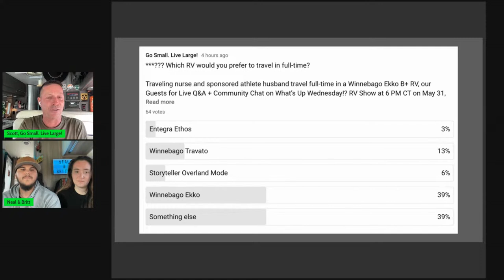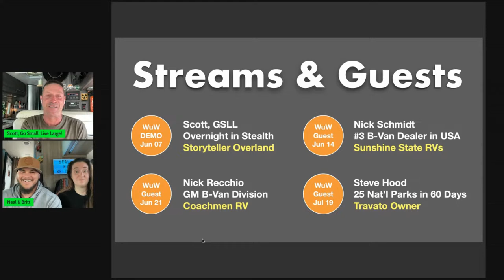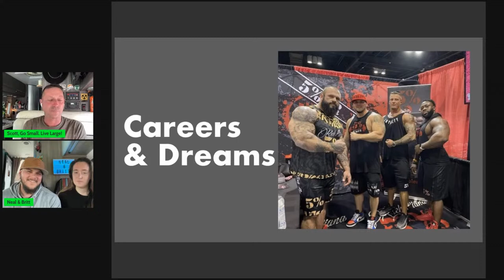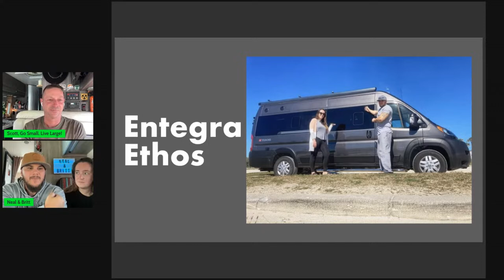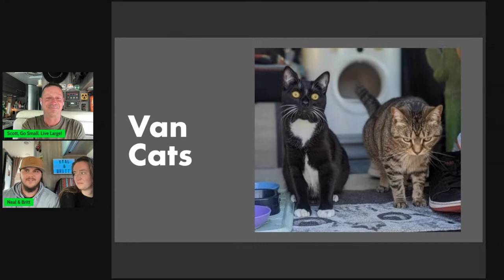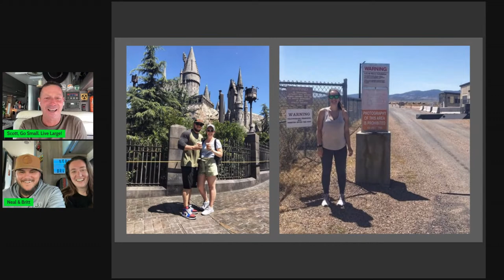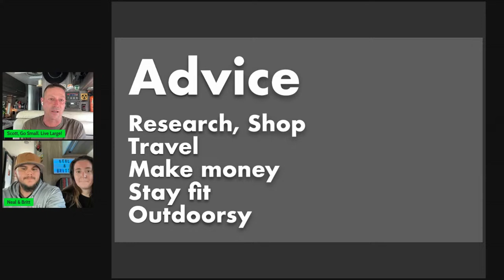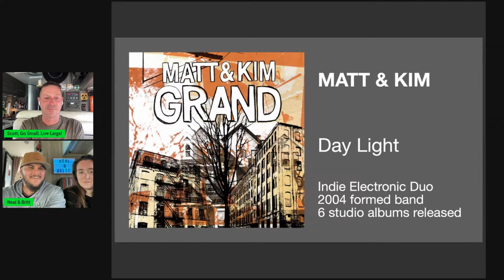Traveling Nurse & Husband Full-Time RV in Ekko by Winnebago, Guest on What’s Up Wednesday!? RV Show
Traveling nurse and sponsored athlete husband travel full-time in a Winnebago Ekko B+ RV.

TOPICS
Career planning
Travel nurse
Life changes presses dreams into reality
Airbnb VS vanlife
Ethos by Entegra
Travato by Winnebago
Mode by Storyteller Overland
Ekko by Winnebago
Outdoorsy RV rental
Cats travel in RV
Advice: RV research, RV travel, make money, travel with pets

Neal’s Instagram, @NealKirby21
Britt’s Instagram, @BrittanyPlace
FaceBook, @NealAndBritt

WHAT’S UP WEDNESDAY!? RV Show, Episode 125
Recorded live from Denver, Colorado on May 31, 2023
Join the Live Q&A + Community Chat

Appreciate you watching, commenting, and being a subscriber to my YouTube channel. You and our Audience Friends continue to drive me forward to bring you more content to educate, entertain, and help us all be better travelers in our RVs now… or down the road.

- What’s Up Wednesday!? at 6 PM CT
- Guests, Topics, Open Mic Night,
- Libation Live, Song of the Week, and more

- Exclusive Zoom, Roundups, Urban Camping locations, and more
- Separate yourself from the masses, get a much more personal glimpse into Vanlife with Scott.

- Save 15% on Harvest Hosts membership, choose from over 8,000 commercial and private properties in 🇺🇸 and 🇨🇦
- Xscapers is not your grandma’s RV club! Fun times with fun people!

ABOUT
Howdy! My name is Scott. In 2017, I was unhappy with a traditional house  (aka, storage unit) and a long Chicago commute. In 2018, I reinvented my life which included buying a Winnebago Travato GL  Camper Van. Now in my 5th year of full-time travel in my Class B RV, I help  others achieve thier RV travel dreams more quickly and more fully. Live Large! Community.

LEGAL STUFF
We share our opinions and learnings, but you decide what is best for you by doing your own research. Go Small. We’d appreciate your support by purchasing items through these programs at no additional cost to you, knowing we get a small compensation for the exposure and sale.